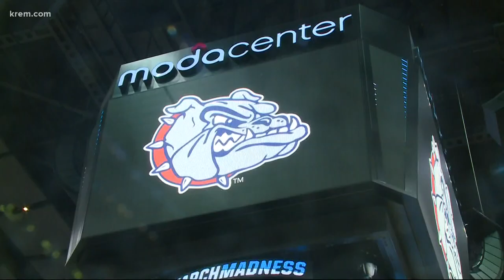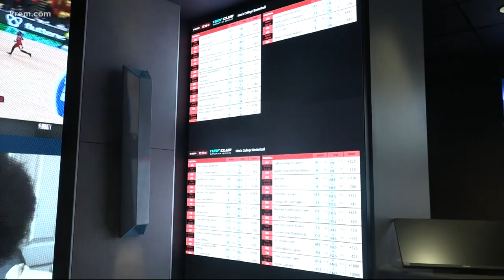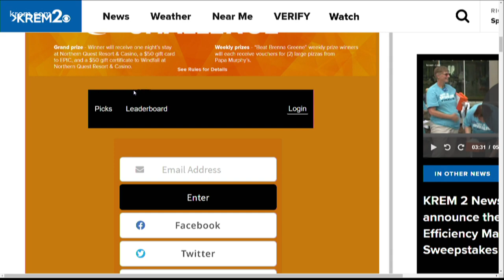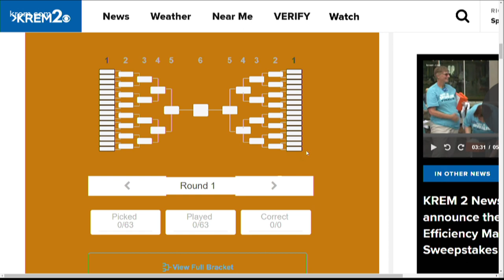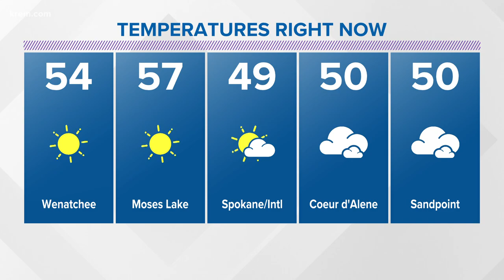Gonzaga getting ready for NCAA tournament run and other top stories at 4 p.m.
Top headlines from the Inland Northwest on Mar. 16, 2022 at 4 p.m.